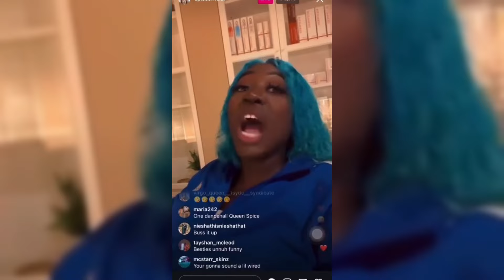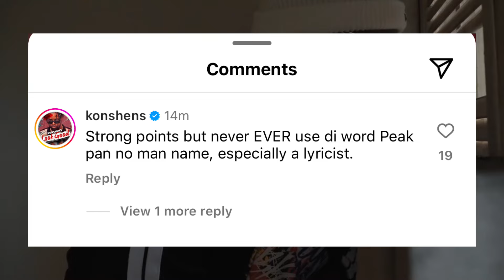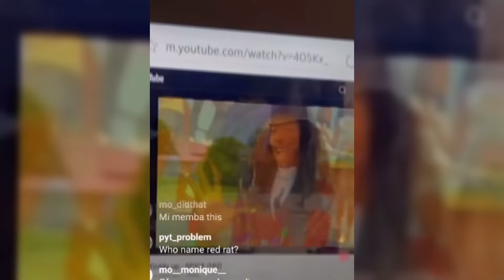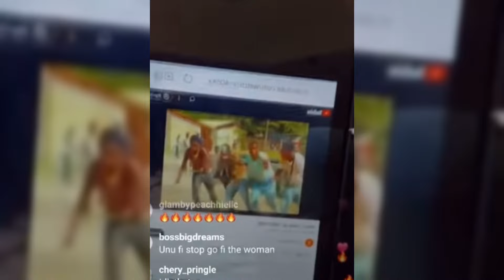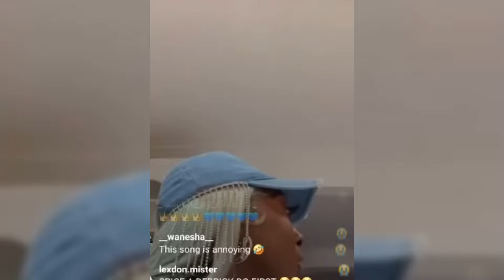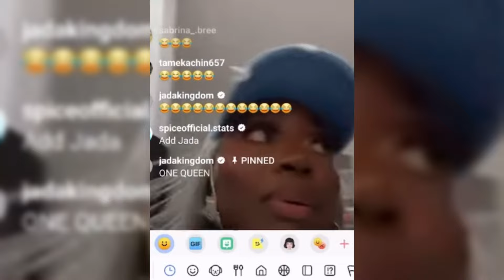Spice Get Attacked| watch What Happened| Chronic Law Doesn’t Have Any Hit Songs